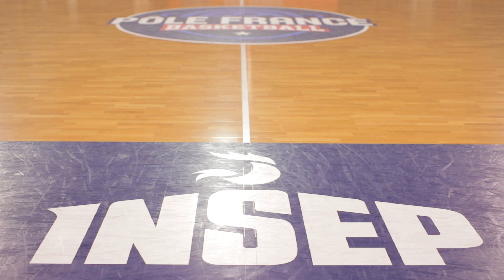Céline Dumerc, retour en bleu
Après sa retraite en 2017, personne n'avait imaginé le retour de Céline Dumerc en Equipe de France. Pourtant, à l'occasion de ce stage à l'INSEP, la tricolore a fait son come-back. Non pas en tant que joueuse, mais en tant que nouvelle Manager Générale des Bleues.

Si vous avez aimé cette vidéo, on like 👍